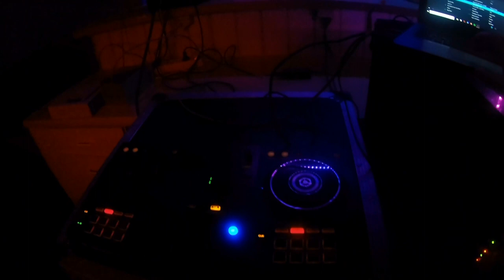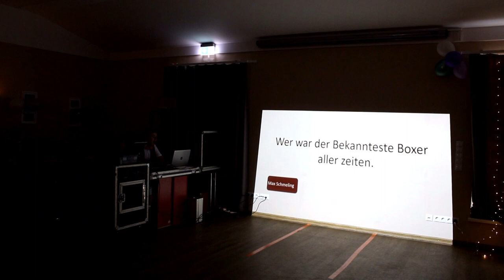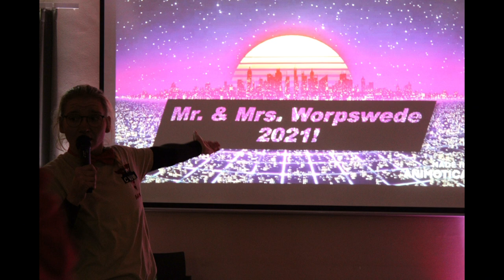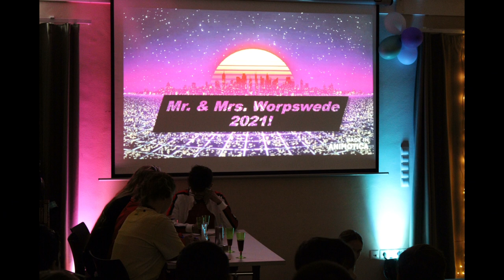Ferienfreizeit in Worpswede 2021!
Hier ein paar Eindrücke unserer Herbstfreizeit in Worpswede. Wir freuen uns, dass die Freizeit mit einer Teststrategie stattfinden konnte. Wir freuen uns auf die nächsten Freizeiten mit euch!

Danke an die Kids und das ehrenamtliche Team! :)